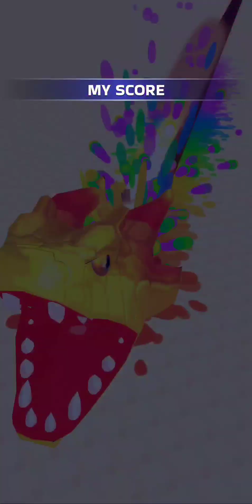Snake Clash-(Gameplay 42)-Me Como A La Serpiente De 6600-6800-7000 De Tamaño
Snake Clash - Gratis

¡Come otras serpientes y conviértete en la serpiente más grande!

¡Snake Clash es el JUEGO ULTIMAE SNAKE IO!

¡Es hora de chocar ferozmente con otros jugadores y comérselos a todos! ¿Tu meta? Sube a la cima convirtiéndote en la serpiente más poderosa dentro de un marco de tiempo limitado. Devora serpientes más pequeñas para subir de nivel, mejorando tu tamaño y fuerza con cada trago satisfactorio. La arena es tu coto de caza, y cada persecución es una oportunidad para obtener una ventaja sobre tus competidores.

El viaje de un pequeño gusano a una gran serpiente es desafiante, ¡pero alcanzable! Caza serpientes con niveles más bajos que el tuyo para volverte más grande y poderoso. ¡Todas las demás serpientes son presas potenciales para que las comas! Esté atento a cómo la arena de este gusano se convierte en una zona de batalla de serpientes feroces.

🌟Lo que puedes disfrutar de Snake Clash 🌟

✨ Controles intuitivos: los controles fáciles de aprender garantizan que puedas concentrarte en la emoción de la batalla en lugar de en mecánicas complicadas.
✨ Tensión por límite de tiempo: haz movimientos inteligentes para crecer más rápido que tus rivales, mientras que la batalla se vuelve más feroz a medida que pasa el tiempo.
✨ Potenciadores estratégicos : utilice impulsores inteligentes para ganar ventaja sobre otras serpientes o protegerse del peligro.
✨ Competencia global: lucha contra jugadores de todo el mundo para reclamar tu lugar en la clasificación.
✨ Tabla de clasificación en tiempo real: ¡compruebe su rango y rivales dominantes en vivo desde la tabla de clasificación!

Puedes experimentar toda la diversión de este juego io gratuito. Este juego fácil pero adictivo captará tu atención. ¡Sumérgete en la zona de batalla, deslízate a través de los desafíos y burla a tus oponentes en este juego de serpientes! ¿Qué tan grande puede crecer tu serpiente?